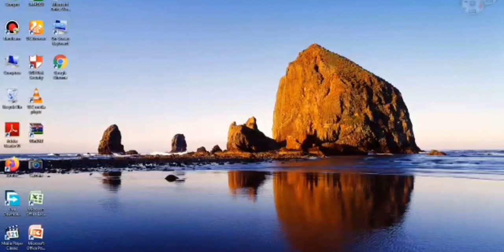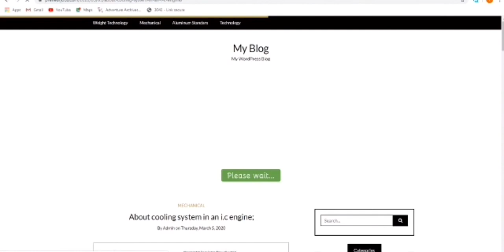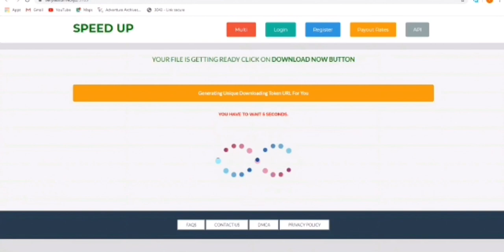How To Download Netflix Seasons in Laptop II by LETS DO IT